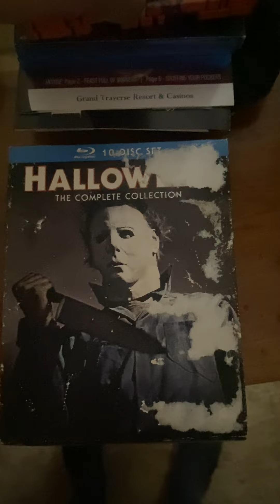(First ever ranking) Halloween 1978-2022 quick ranking